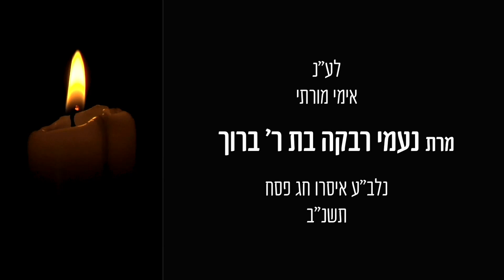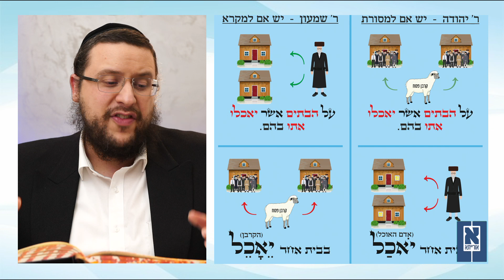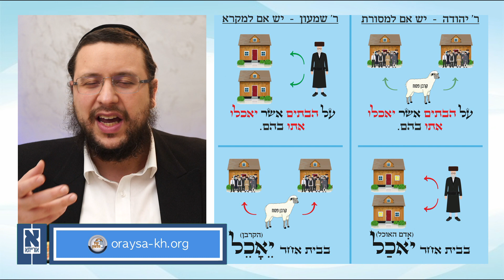Pesachim 86b in Yiddish by R' Aron Mordechai Lubelsky - פסחים דף פו עמוד ב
Shiur on Pesachim Daf 86b by R' Aron Mordechai Lubelsky

00:00 הקדמה
00:51 הפסח נאכל בשתי חבורות
17:05 הכלה הופכת את פניה
17:56 מעשה א׳
21:53 מעשה ב׳
22:54 הלכות שמש

Phone: USA 914 8 ORAYSA
Phone: UK 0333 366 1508